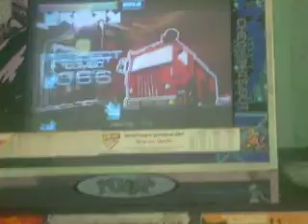1er Virtual Tournament PIU Live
GildedBoy- Mr FIrefighter